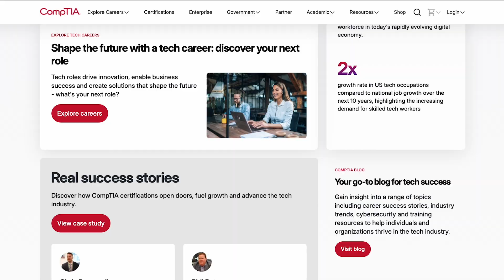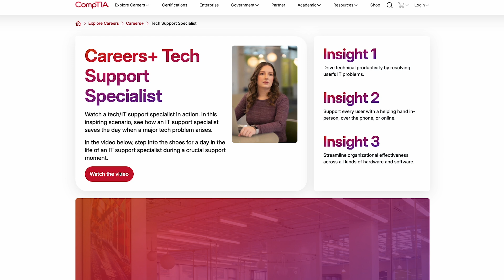CompTIA Unlocks Potential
Learn how CompTIA helps individual learners and teams unlock their potential and succeed in tech careers. This video also highlights CompTIA's focus on job skills and future innovations.